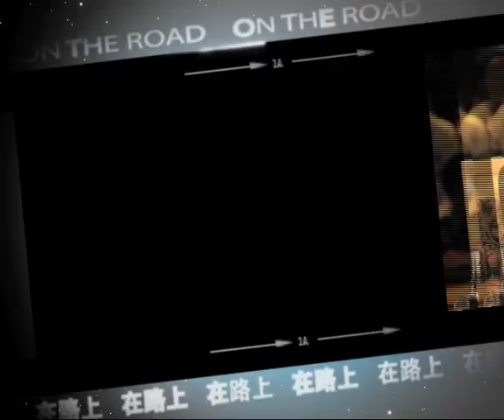（KMG）中国区高级营销顾问孙路弘:职场人如何快速成长-HD高清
在社会竞争越来越激烈的今天，职场学问越来越重要，做人重要还是做事重要，又如何从新手变成老兵成为很多职场人的困惑。面对困惑孙路弘把职场分为三个阶段，详细分解职场晋升的三步走。本期节目孙路弘将于我们一同分享职场人如何快速成长。 美国科特勒营销集团（KMG）中国区高级营销顾问
现为美国培训与发展协会（ASTD） 资深会员， 美国科 特勒营销集团中国区高级营销顾问。他接受过西方现代经济教育，获得澳大利亚格力菲斯大学信息系统硕士学位。
身为营销及销售行为专家，孙老师具备国内外实际的营销、销售经验，同时对国际化的营销、销售行为理论有着独到的研究和探索。他专长在企业营销战略的制订与实
孙路弘(10张)施、营销规划、销售队伍的建立以及不同销售模式的实施。自1998年回到中国，曾为数百家国内外企业提供过营销咨询以及企业内部培训，如：华润集团；创维集团；万科集团；奔驰中国；奥迪汽车；光大证券；里昂证券；宝钢国际；中国移动；江森蓄电池；约克空调；华为技术；阿里巴巴（中国）；诺基亚中国公司；汇源果汁他她饮品；喜力啤酒；克莱斯勒联合品牌；中国电信；艾默生网络能源；东方航空等，学员逾万人。【文化丝绸之路】The increasingly fierce competition in society today, workplace learning more and more important, be an upright person is important or is an important work, and how to become a veteran from novice become workplace people confused. SunLuHong face puzzled the workplace is divided into three stages, detailed decomposition workplace promotion three steps. This program SunLuHong will share in our workplace people how fast growth. The United States KeTeLe marketing group (KMG) China senior marketing consultant
Now the United States for training and development association (ASTD) senior member, American families, le marketing group China senior marketing consultant. He accepted the western modern economic education, from Australia, gree phillips university information system master's degree.
As a marketing and sales behavior expert, sun teacher at home and abroad with the actual marketing and sales experience, at the same time the international marketing, sales behavior theory has a unique research and exploration. His feats in the enterprise marketing strategy formulation and real